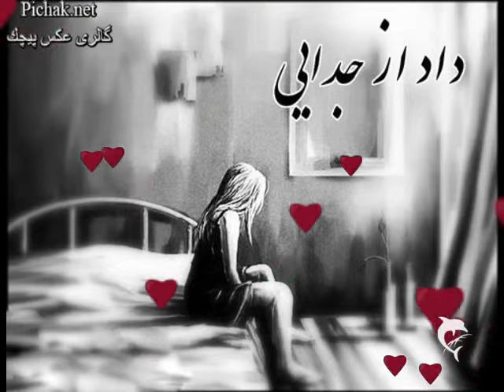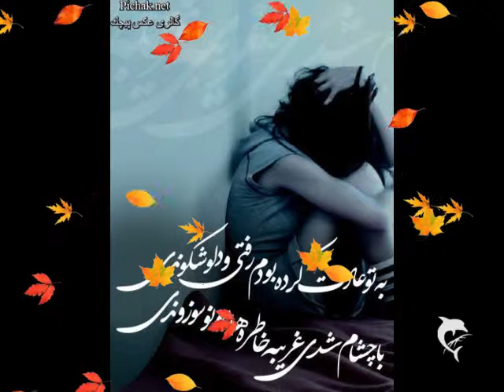Beshnawed wa lezat bebaren